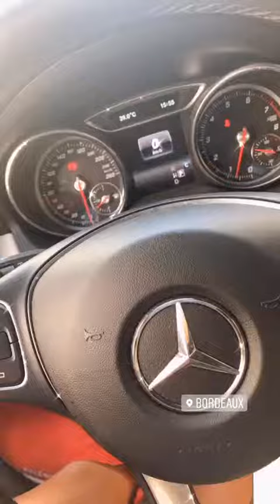VANESSA LAWRENS 24H STORY INSTAGRAM - 14 Septembre 2020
Revivez en intégralité les Story de Vanessa Lawrens le 14 Septembre 2020 - Pour plus de story consultez notre playlist

Bon visionnage :)